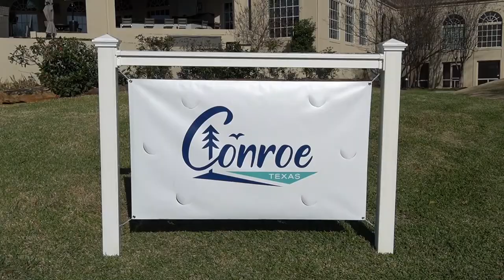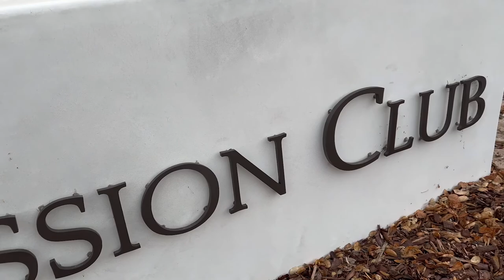They're just getting warmed up!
The Spring 2022 Week 2 champions have their sights set on more AJGA wins in the future.